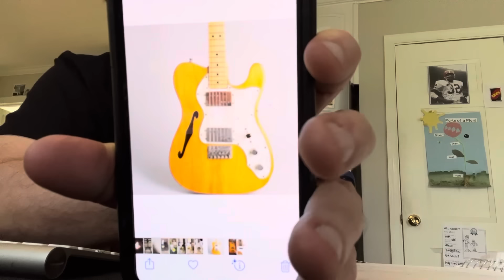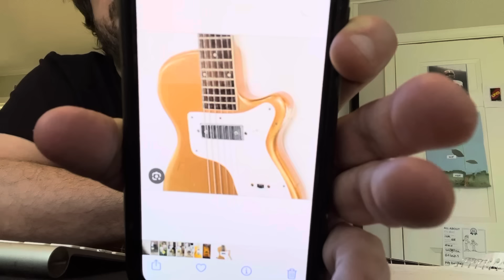Homeskoolin’ Volume 296, Tom Bukovac, “Cantaloupe In Easter Hay”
Uncle Larry revisits one of the old Homeskoolin’ classics…a gesture of calming peace and brotherhood on this lovely Easter Sunday…

Hope everyone has a wonderful Easter. thank you all for your continued support of my 4 year crusade to bring chords back to music.

today's episode goes out to all the Home(ophobia)skoolers i had to say goodbye to yesterday...it's been real people.

and. since we have a lot of new viewers coming along recently...
let me tell ya' how shit works around here...

if you do indeed learn some useful stuff from this channel and feel like it is indeed helping you as a player, all i ask is that you just throw a little something in the tip jar...especially since it's tax season ferchrissakes

but wait. THERE'S MERCH TOO!

there is a new Homeskoolin' coffee mug for the thin lipped people out there and several different extremely comfortable and nice feeling Homeskoolin' T-shirts you can check out at

AND. believe it or not. i have a new website people. an actual proper website.

You can see all kinds of weird old photos there, you can also purchase a download of the live concert i did last December if you like.

A lot of these very same new viewers don't seem to know that Uncle Larry made a couple records that they could potentially listen to...

another is an instrumental collaboration with his dear friend Dean Deleo (originally from the Stone Temple Pilots organization) that is available here: